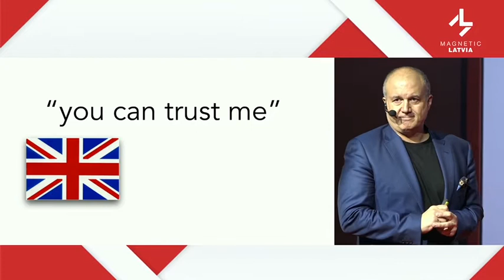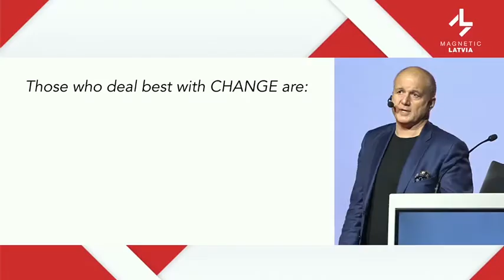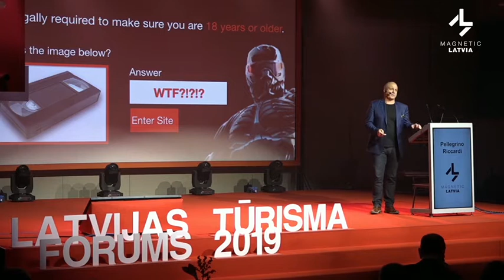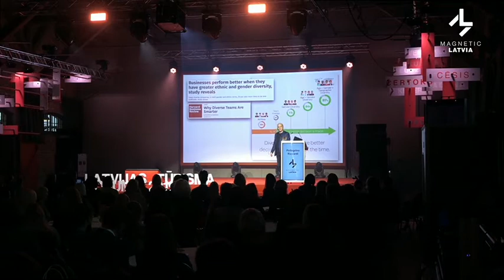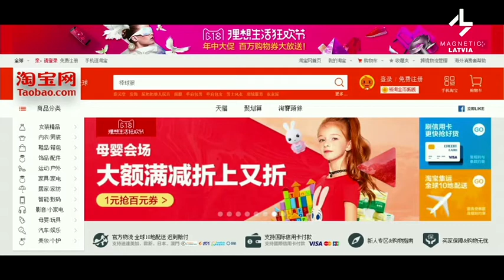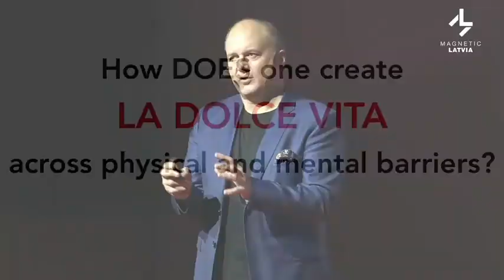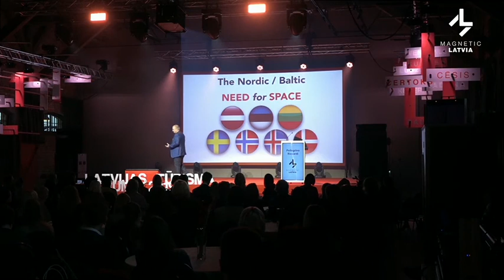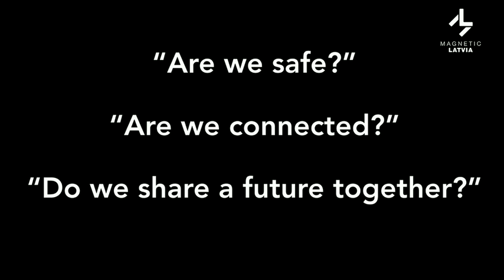How to Create LA DOLCE VITA across physical and mental barriers | Pellegrino Riccardi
How to Create LA DOLCE VITA across physical and mental barriers
Pellegrino Riccardi